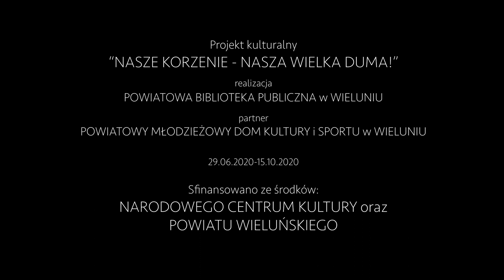Zespół Śpiewaczy „Biała" - Ach wiónku wiónku (wersja ludowa)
Utwór pochodzi z publikacji muzycznej, podsumowującej projekt kulturalny „Nasze korzenie – nasza wielka duma!” realizowany przez Powiatową Bibliotekę Publiczną w Wieluniu w dniach 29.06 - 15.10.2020 r.

Źródło utworów w oryginale: „Śpiewnik wieluński. cz. 1 i 2” , Marek Dera, Małgorzata Dziurowicz - Kaszuba.

Wykonawca: Zespół Śpiewaczy „Biała"
Partnerzy projektu: Powiatowy Młodzieżowy Dom Kultury i Sportu w Wieluniu
oraz wszystkie gminy powiatu wieluńskiego
Koordynacja projektu: Magdalena Płatek, Elżbieta Walczak
Konsultacja etnograficzna: Małgorzata Dziurowicz-Kaszuba
Kierownictwo muzyczne: Zofia Szpikowska
Realizacja nagrań i mix: Michał Trąbski
Asystent realizatora: Jan Krzemiński
Mastering: Piotr Rychlec
Zdjęcia: Hubert Szpikowski
Montaż wideo: Lux Studio

Projekt  „Nasze korzenie – nasza wielka duma!”  sfinansowano ze środków Narodowego Centrum Kultury w ramach programu EtnoPolska 2020 oraz Powiatu Wieluńskiego.